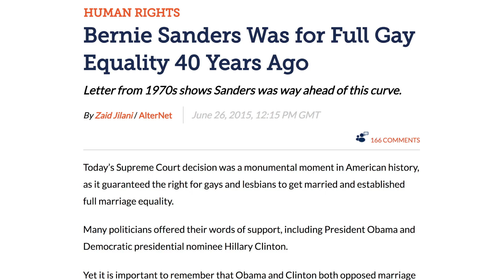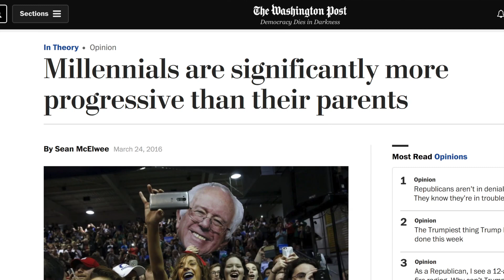Teens Go NUTS Over Bernie’s Surprise Appearance At A Walkout Rally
Teens went nuts over Bernie Sanders' surprise appearance at a National Walkout Rally.